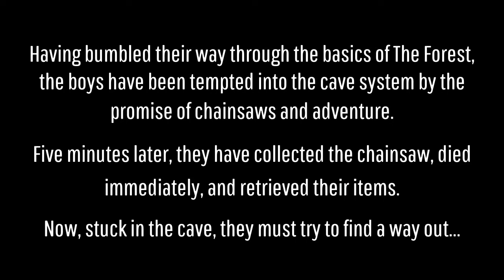We Play The Forest: Part 2 - The Caves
What's that expression about running before you can walk? You should do it, right? Yeah, that's probably the right way around.